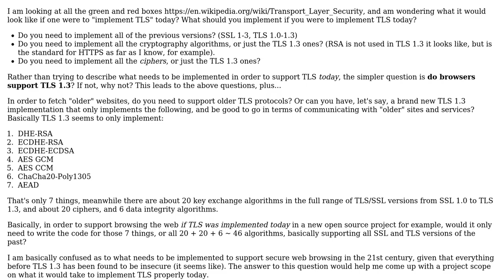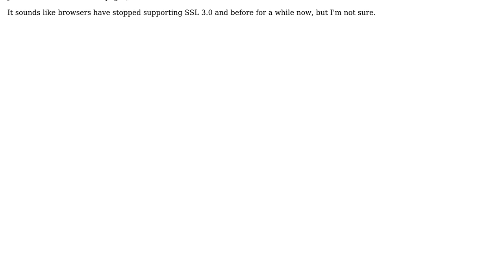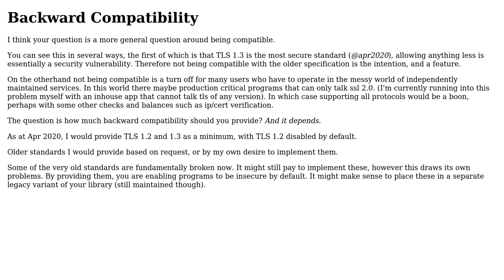Do you need to implement TLS versions ‹ 1.3 if you were to implement a TLS supporting library...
Software Engineering: Do you need to implement TLS versions ‹ 1.3 if you were to implement a TLS supporting library today?

With thanks & praise to God, and with thanks to the many people who have made this project possible! | Content (except music & images) licensed under CC BY-SA | Music | Images & others | With thanks to user Lance Pollard user Kain0_0 and the Stack Exchange Network Trademarks are property of their respective owners. You are responsible for your own actions.